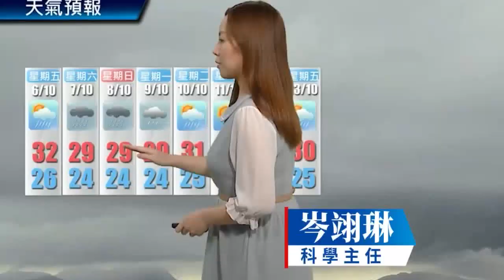颱風小犬．持續更新︱天文台晚上發出一號戒備信號 料10.5全日維持